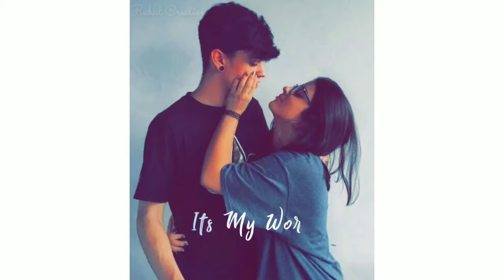❤️❤️Love song status 🥀🥀 Punjabi song status||30 seconds whatsaap status🖤Short Clip World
💟💘 Short Clip World💘💟

mood off_whatsapp_status
sad status_for_whatsapp

👫BEST FRIENDSHIP 👬

Poetry, Shayari
Latest tiktok Friendship
New Friendship

😂 MUSICALLY COMEDY 😂